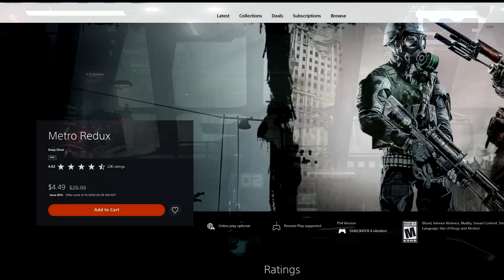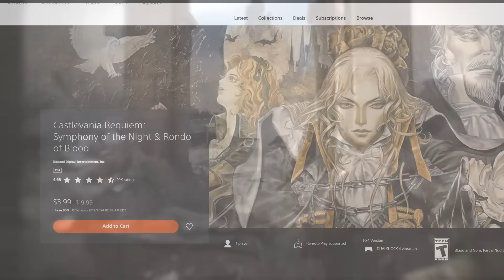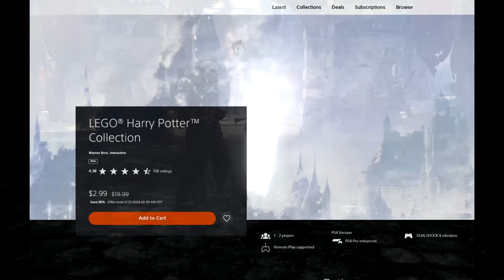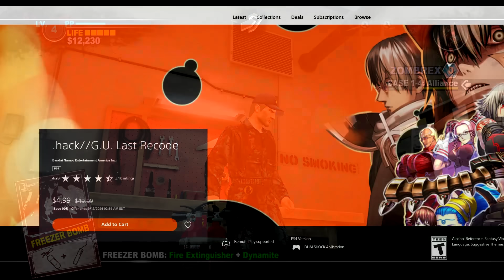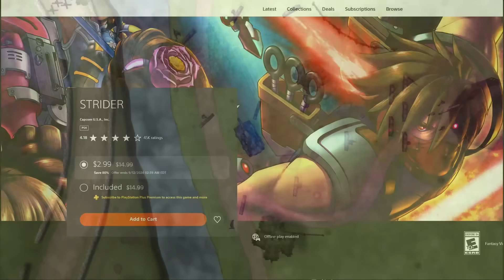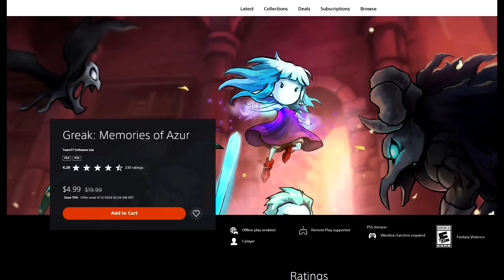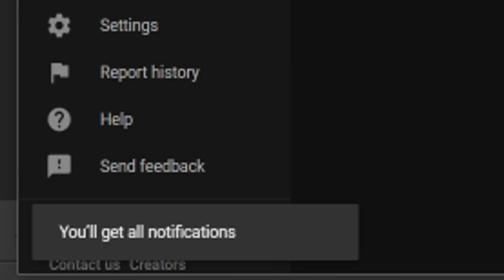12 AWESOME PSN Game Deals UNDER $5! PSN Dealmania Sale SUPER CHEAP PS4/PS5 Games to Buy!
Sources/Links-
Intro - 0:00

Metro Redux - 0:23

Castlevania Requiem: Symphony of the Night & Rondo of Blood - 1:33

Middle-earth™: Shadow of Mordor Game of the Year Edition - 2:55

LEGO® Harry Potter™ Collection - 3:48

Dead Rising 2 - 4:57

.hack//G.U. Last Recode - 5:54

Valkyria Chronicles Remastered - 7:31

STRIDER - 8:44

GRIS - 9:15

Greak: Memories of Azur - 10:24

MURDERED: SOUL SUSPECT - 10:44

Salt and Sanctuary - 11:10